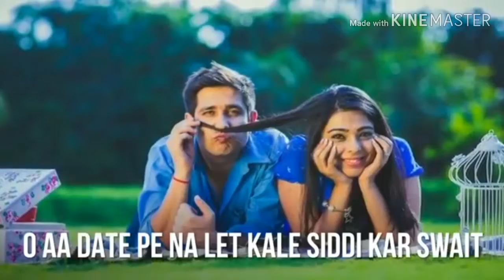Time kadh ke Milan awoo Ga .....